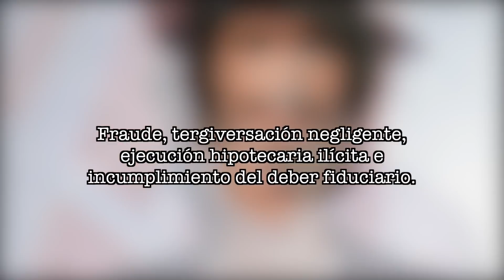Así Es Como Johnny Depp Perdió Su Fortuna 👎🏻🤑💰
En los años 90 comenzó a escalar y desde entonces Johnny Depp se mantiene en la cima del mundo. Han sido muchísimos sus éxitos en la gran pantalla, pasando desde el tierno personaje de Eduardo Manos Tijeras hasta ser la cara de la franquicia Piratas Del Caribe, sus éxitos han logrado recaudar mas de 3,6 mil millones de $ en taquilla. Sin embargo el patrimonio personal de Depp no se acerca a esas cifras ni lo más mínimo, de hecho está tan minorado que él mismo aseguró que sus problemas financieros lo han hundido en una terrible depresión. Hay muchos factores detrás de la bancarrota de Depp, así que hoy te cuento cómo es que el aclamado actor de Hollywood perdió su fortuna.